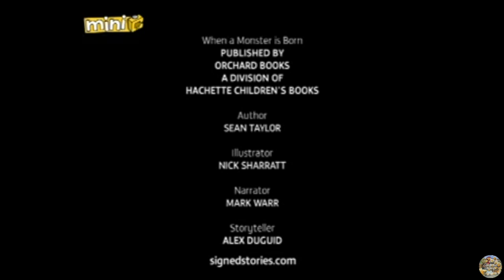CITV | Signed Stories - When a Monster Is Born/You and Me (2012)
This vibrant series brings brilliant books to life, with engaging sign language performances and exciting animation. There's everything from the best-loved fairytales, to modern picture books and stories about looking after our planet.

First aired in January 2012.

This exact episode air date: 29th March 2012